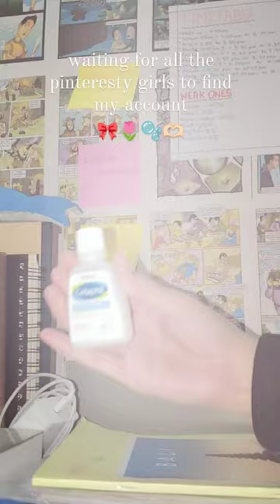🎀🌷🫧🫶🏻pinterest pinterestaesthetic bow shorts bts ytshorts skincare trending